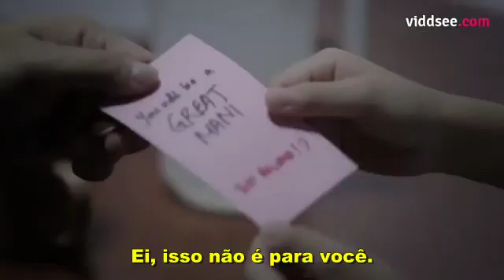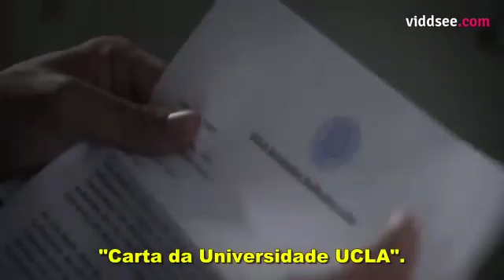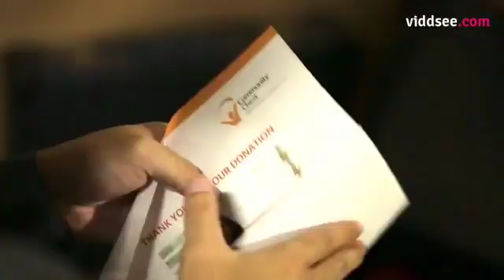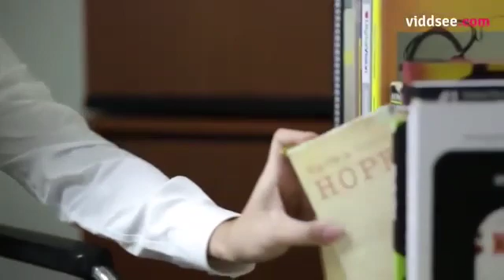24 de setembro de 2020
Vídeo de Danilo Melo